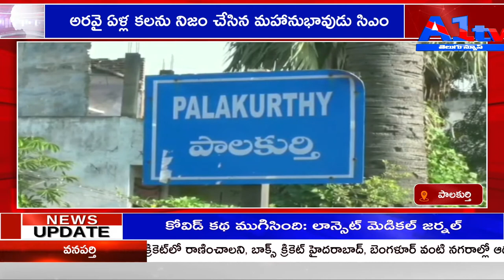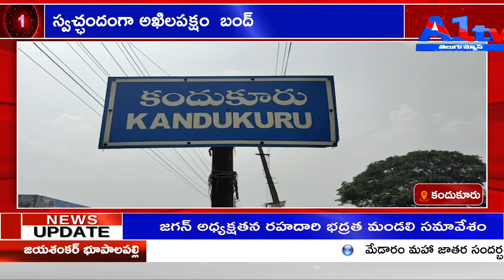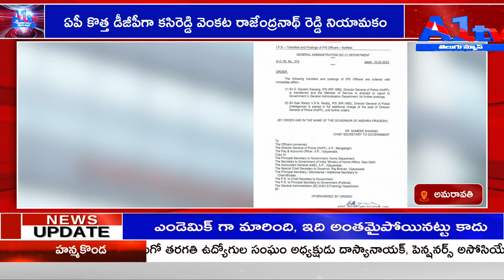A1TV PRIME TIME NEWS || 15-02-2022 || A1TV TELUGU